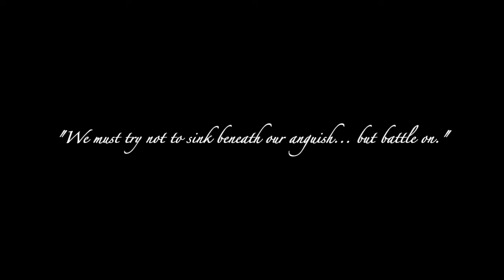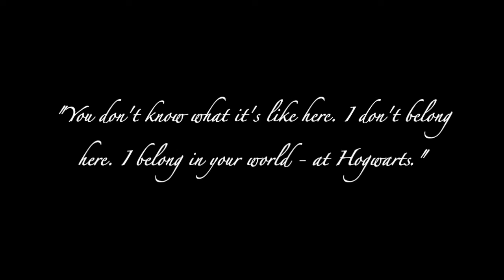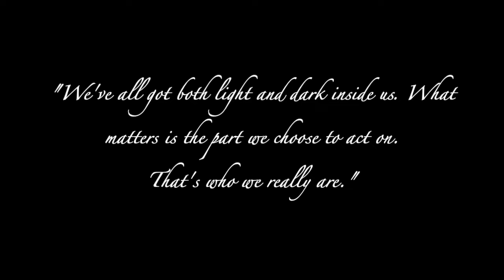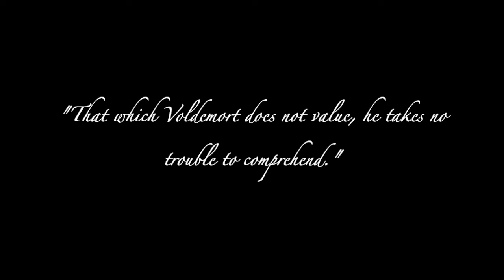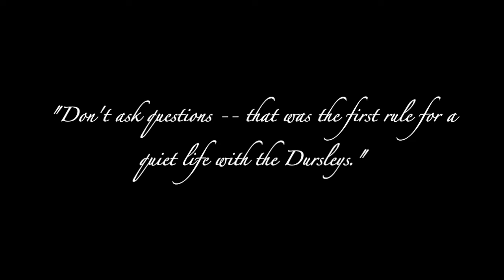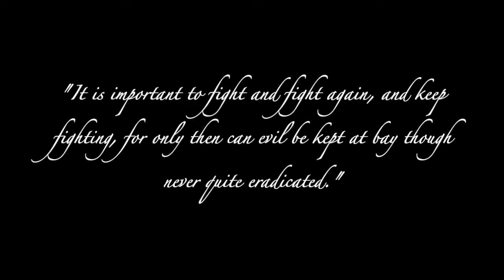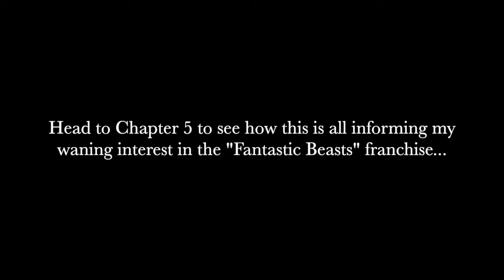Chapter Four: A Queer Perspective and The Dismay Around Heroes Becoming Villains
In this fourth part of the series, I expound on my reaction to this revelation of how deep-seated Jo Rowling's beliefs are. How immovable she seems to be and what that means for my ability to continue in the fandom. And I compare this with similar grapplings about continuing to engage with Joss Whedon's shows - both of these creators have kind of turned into the Big Bads and it's so disheartening to witness that devolution.

I get very personal when I talk about the enhanced complication of being a queer Potterhead - how initially this kind of escapism was a gift, but now so much of the community that saw the series as a refuge is feeling betrayed by Rowling.

I also go into the reality that transphobia is alive and well in the U.K., which helps me understand why Rowling feels so emboldened to dig her heels in amidst the backlash. And while the U.K. is not a shining example of inclusion, it should be noted that the U.S. is becoming more and more transphobic and homophobic by the day...

(Time stamp 18:43 for the part I reference in this video)